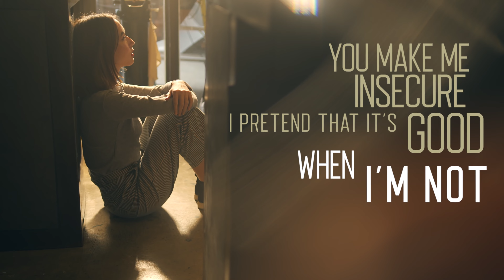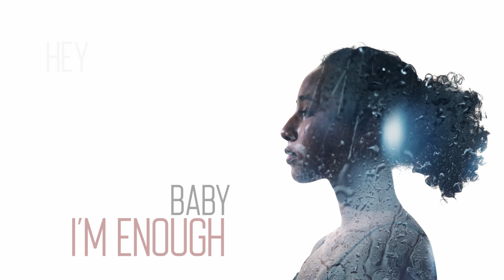Quentin Newman - The Cure (Official Lyrics Video)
My track "The Cure" is out now.
Available on every streaming platform.
Released on @seal-network